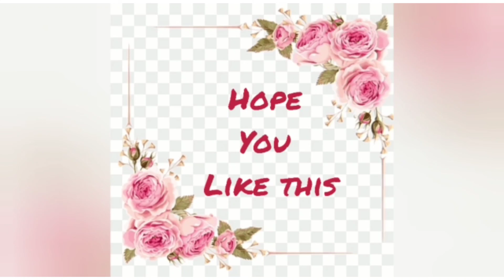Mehandi & rangoli competition/ beautiful mehandi design on paper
Welcome to Mehandi & Rangoli Contest

Appreciating our Super Creative participant💃

Name -aastha
Age -    6 years
State - jharkhand

And most important
Share this 📩